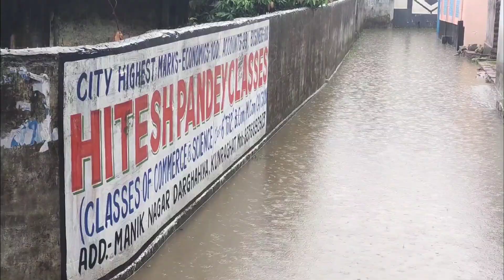Jack fruit kofta recipe